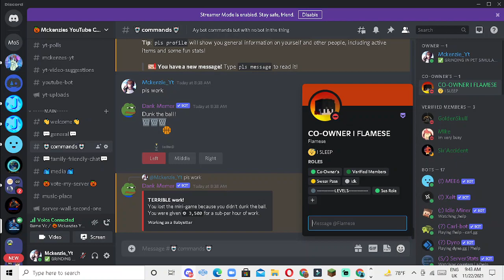SHOWING U GUYS MY DISCORD SERVER!!! (pls join)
Hello everyone
I will be showing u guys
ma discord server
My ROBLOX :Itzyourboymckenzie
DM me!!! :Mckenzie_Yt#7078
Thank u and have a good day